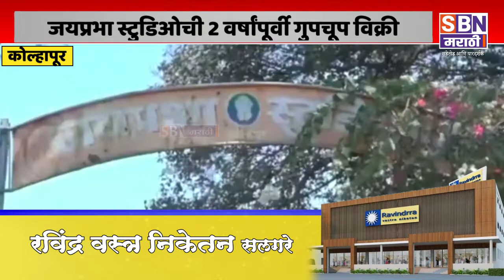KOLHAPUR | जयप्रभा स्टुडिओची 2 वर्षांपूर्वी गुपचूप विक्री, 6 कोटी 50 लाखांत तुकडे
जयप्रभा स्टुडिओची 2 वर्षांपूर्वी गुपचूप विक्री, 6 कोटी 50 लाखांत तुकडे, जयप्रभा स्टुडिओ लता मंगेशकर यांच्या मालकीचा